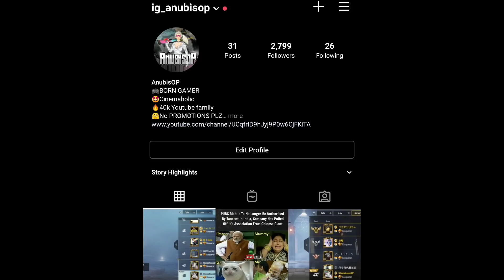🔥DAY 25 - ACE 2STAR TO CONQUEROR SOLO RANK PUSH | #638 ASIA RANK | PUBG MOBILE | ANUBISOP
Hello everyone

My upload schedule is daily between 12 to 1pm
Be there at 12 if u don't get the youtube notification